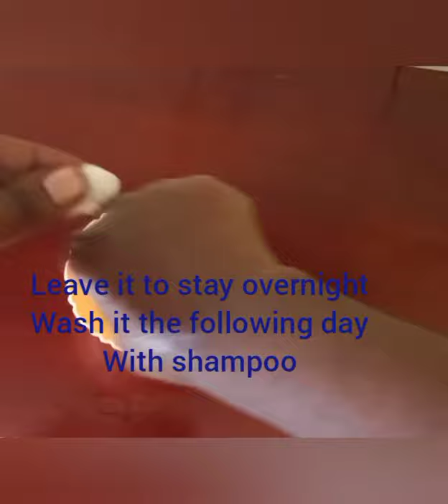how to use onions for hair growth, hair dandruff, hair thickening and hair treatment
how to use onions for hair growth, hair regrowth,  hair dandruff, hair thickening and hair treatment

step one

cut the onion

use half a piece

grate the onion

sieve grated juice

Apply on the scalp and apply on the whole hair

leave it for 1 hour to dry on the hair

wash it with shampoo

rinse your hair with water

you can keep it in the fridge for two weeks

apply this once a week

STEP 2

Cut the remaining half into small pieces

put in the saucepan and add some little

put it on the low heat to boil for 10 minutes

add two table spoon of olive oil

mix them together

sieve the mixture

u spray the onion oil on the hair and scalp too

u leave it on the hair for overnight

rinse in the water

keep it in the fridge for 2 weeks

Keep it in the fridge for two weeks